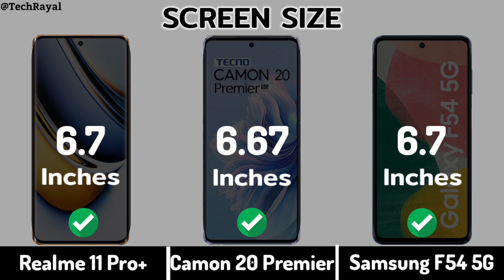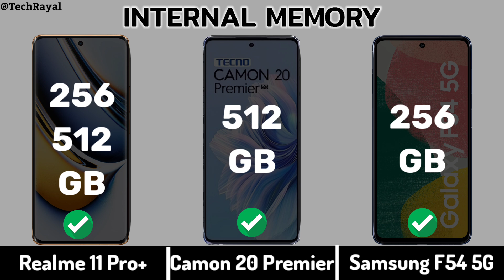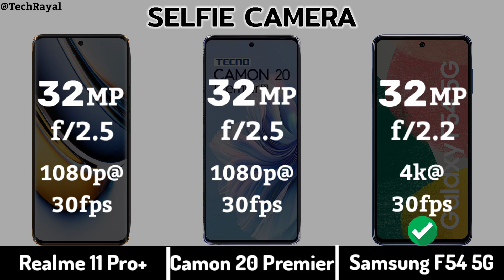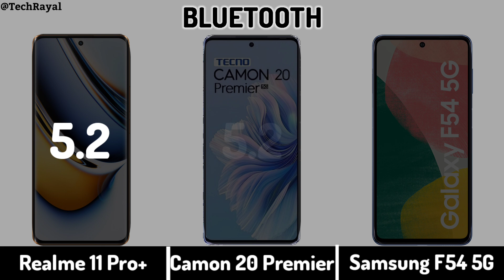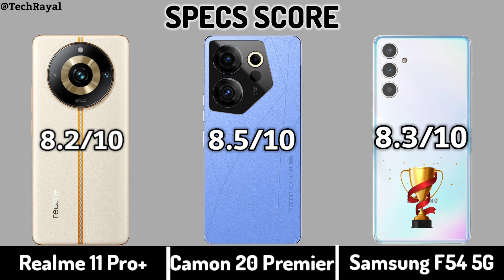Realme 11 Pro plus vs Tecno Camon 20 Premier vs Samsung F54 5G || Launch Date | Price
Realme 11 Pro plus vs Tecno Camon 20 Premier vs Samsung F54 5G || Price | Camera Test | Specifications